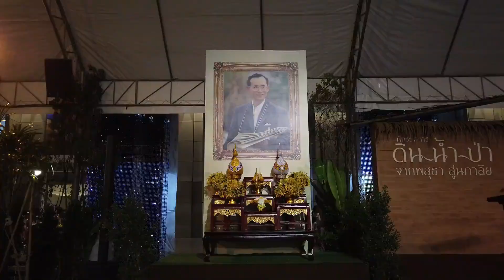December In Bangkok Thailand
In this video, I bring you to Central World to show you the Christmas Tree and lights. While most of the Thai Population are Buddhist, Thailand still brings the sprit of Christmas for those who want to celebrate.